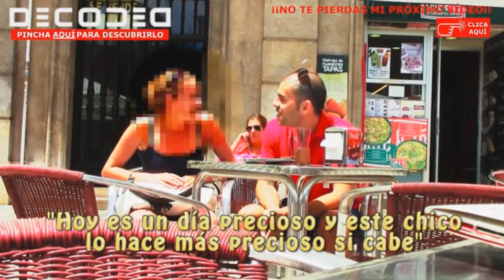Mario Luna LIGA y se BESA en un BAR con una Extranjera en plena calle aplicando el Método SC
¡Podrías ser tú!

⭐ ¿Quieres que te analicemos tus interacciones con chicas? ⭐

🥇 CLAVES DEL MÉTODO SC 🥇

★HADOKEN: Serie de comportamientos, generalmente no verbales, hechos para recrearse en la tensión sexual.

★¿Por qué yo?: Pregunta que se va respondiendo de forma inconsciente durante una interacción. Explica la causa por la que esa chica debería de fijarse en ti. Ayuda a desmarcarte (valor) de otros posibles hombres de una forma personalizada dándote un lugar único en la mente de una chica.

★¿Por qué tú?: Pregunta que se va respondiendo de forma inconsciente durante una interacción. Explica la causa por la que te estas acercando a ella y no a otra chica. Se suele responder cualificando las actitudes que la hacen especial a tus ojos.

★¿Qué está pasando entre nosotros? : Pregunta que trata de responder que entre tu y ella hay un interés romántico.

★Preguntas abiertas: Cuestiones interrogativas expuestas en un modo afirmativo para promover que la otra persona invierta interacción. EJEMPLO: 'Esa cara de sorpresa que acabas de poner me dice que ya has pasado los 30 años'

★Hazlo tu juguete: Herramienta que se basa en tomar información de la otra persona y llevarla a un terreno humorístico.

★KINO: Generador de romance el cual se basa en crear un ambiente de contacto físico con la persona que te atrae. Consta de tres etapas secuenciales: KINO accidental, KINO intencional y KINO sexual.

★Descalibraje: Actitud que se caracteriza por la falta de empatía hacia una persona o situación concreta. Se suele dar en el liderazgo de una interacción.

★Calibraje: Actitud que se caracteriza por la empatía hacia una persona o situación concreta. Se suele dar en el liderazgo de una interacción.